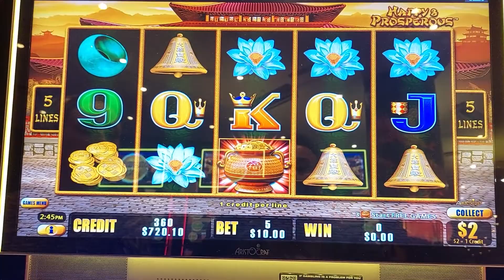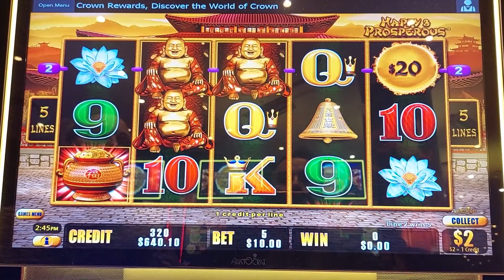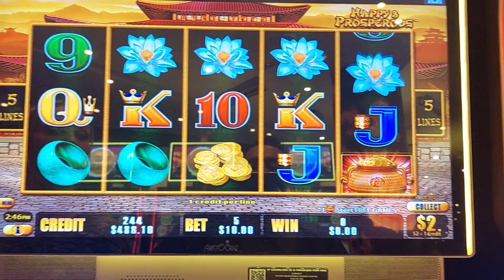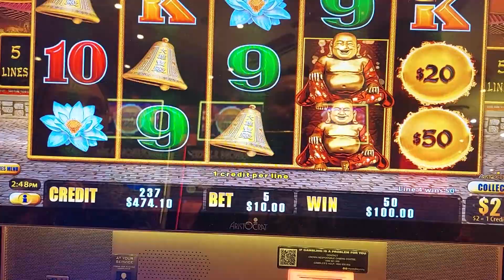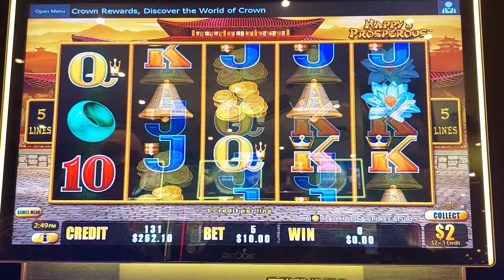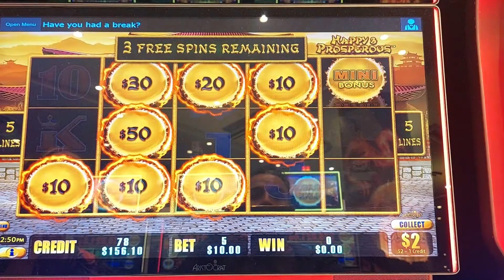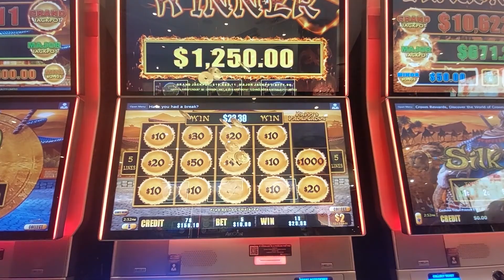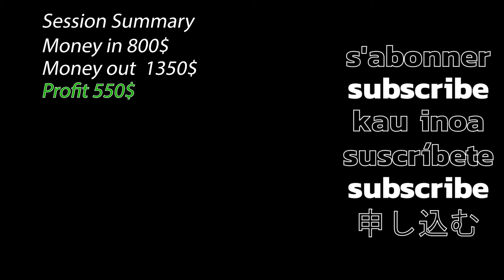Our first handpay Jackpot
This is the best come back I had with a 10$ spins, a 100 times orb was enough to turn our loss to a massive win, must watch and please do not skip to make sure you get the same feeling when you watch that win